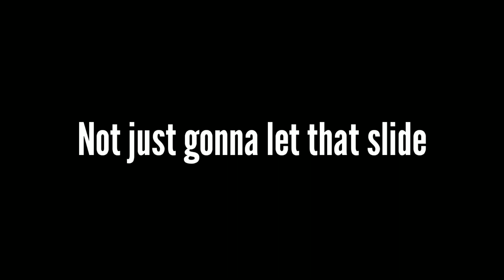Pubg Mobile- Karakin Gameplay